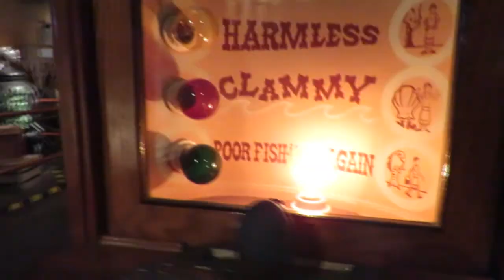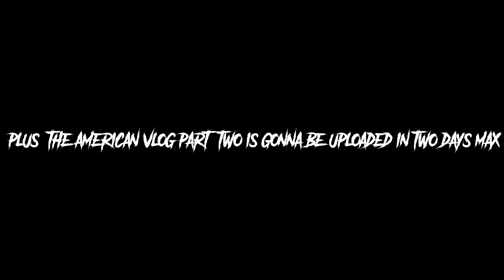The birth of the GAMING BOYS-Trip down memory lane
join us for a trip down memory lane to 7th grade, all the nahariya mens are here for the fight, lets go!